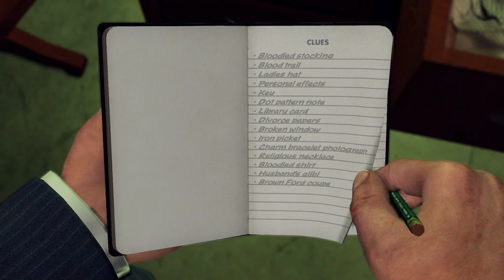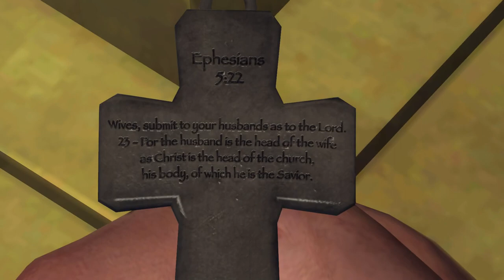Clem Feeney Interview | All Possible Answers | L.A. Noire Remastered